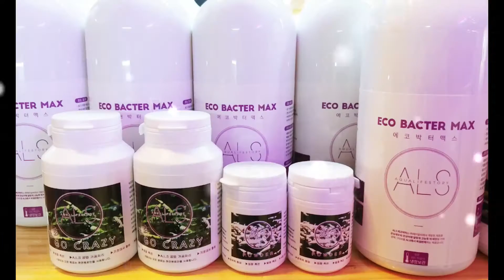안시 롱핀 산란상 속 산란 쉽다?? 구피 합사 청소물고기 열대어 출산 번식 이렇게 어려워요!!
열대어 안시 롱핀 산란상 안에서 산란 과정을 살펴 볼수가 있는 영상 입니다!!
구피 합사 어항 청소 고기 쉽게 치어 번식 한다고 생각했던 안시 출산 진행은 숫놈과 암놈의 머릿속 안 신경전을 떠나 온몸을 아끼지 않고 육탄전 까지 자세하게 살펴 볼 수 있는 손에 땀을 쥐는 영상 함께 즐겨보세요!!